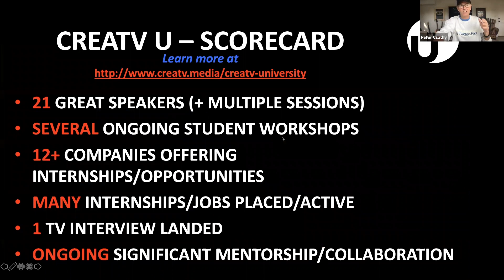Marketing & Branding: Where Is The Consumer? Interview w/ Superstar CMO Geoff Cottrill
Marketing and branding expert Geoff Cottrill - a long-time Chief Marketing Officer and senior executive at Converse, Coca-Cola and other major brands - joins CREATV University's Peter Csathy for a live conversation and Q&A about Geoff's insights. How should marketers/branding specialists think of advertising in this multi-platform world? How should they think of their customers? How can they be successful? And what defines "success"? Geoff also takes us down a journey through his career, lessons learned along the way, and how young people can break out in the world of marketing. Learn more about CREATV U and its mission